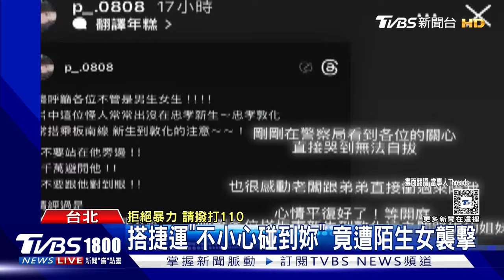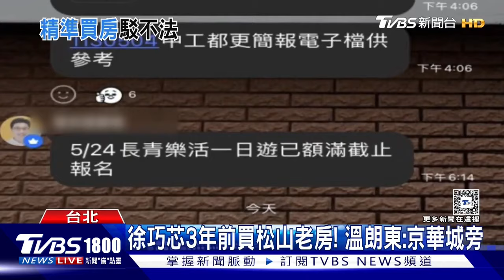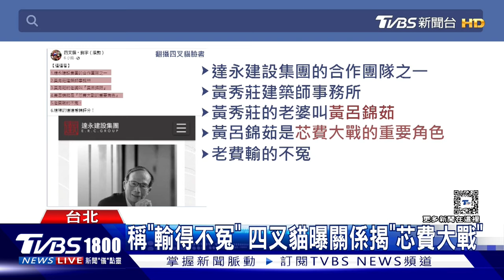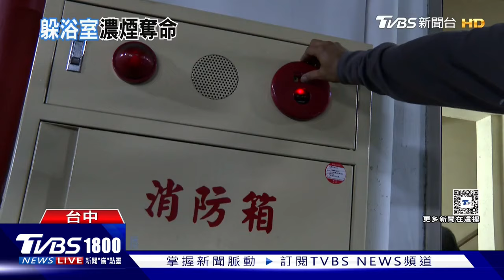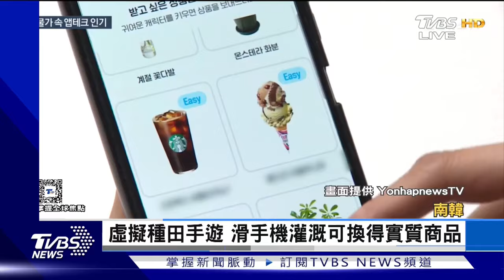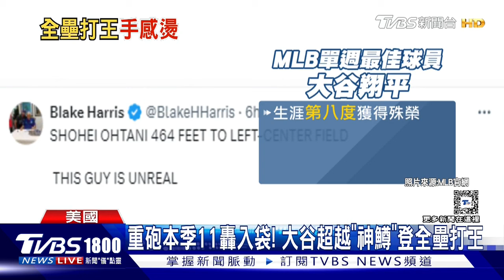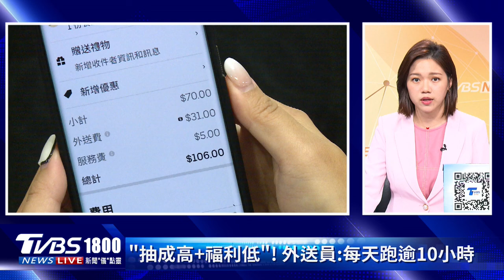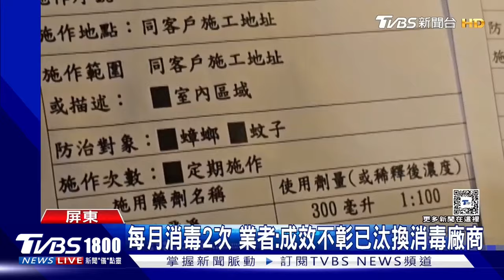陸4海警船闖金門禁限水域 廣西山洪爆發 官方急撤村 20240507｜1800新聞儀點靈完整版｜TVBS新聞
中國大陸海警船，這幾天頻繁編隊集結到金門南方，航入禁限制水域範圍，6日下午三點半又有4艘進入，海巡也派出3艘巡防艇，廣播驅離，他們強調陸方這種行為，是刻意進入，已嚴重破壞兩岸穩定還有航行安全，將會持續偵蒐監控。而大陸兩廣持續有天然災害。廣州地鐵線路遭雷電擊中，造成跳電。廣西則是爆發大洪水，一座村莊被淹，官方宣布緊急撤村後發現1人失聯。